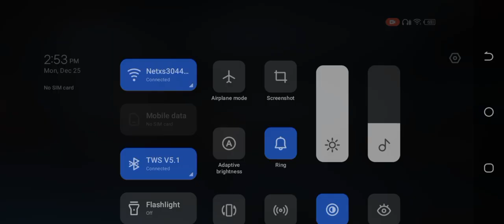Winner Free Fire out of 50 headshots #2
Winner Free Fire out of 50 headshots #2 @duniverse69 gaming games 4k entertainment gamevideo codm codmbr codmbrgame codmobile freefire free freefireshorts freefirehighlights counterstrike l